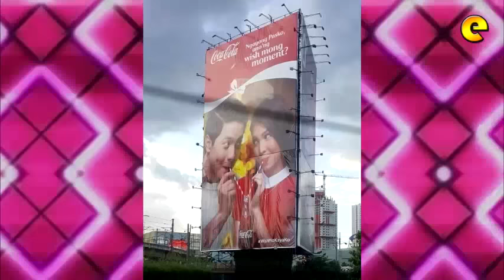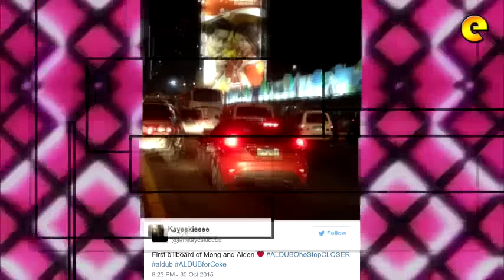Alden Richards And Maine Mendoza Star In Christmas Ad Campaign For Coke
Adding to their list of endorsements, Alden Richards and Maine Mendoza are featured for the Christmas campaign of Coca Cola (Coke) this holiday season.